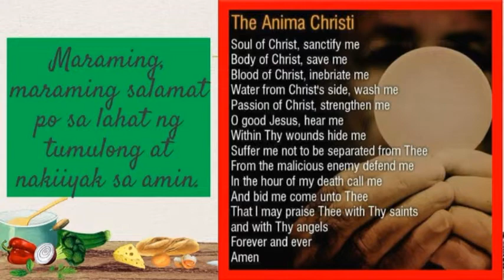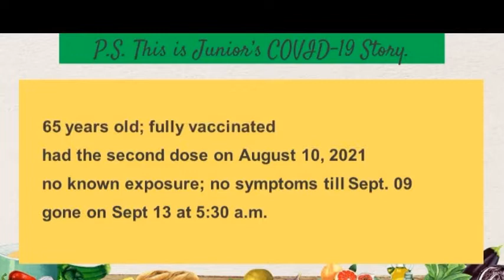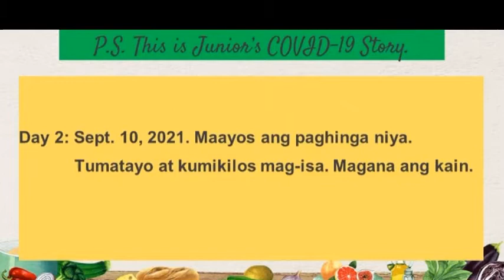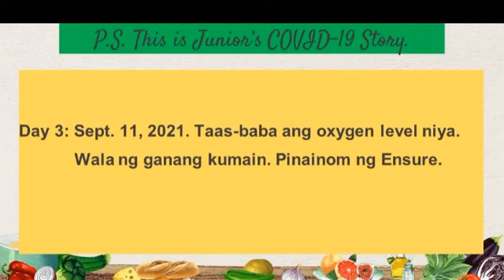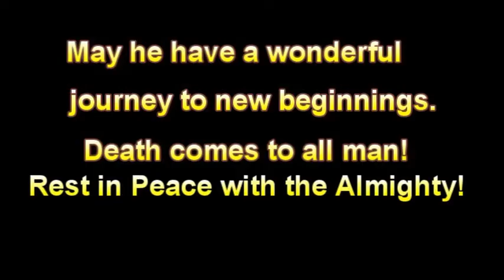My Brother's Death Due to COVID 19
This video is shared with you as a piece of reminder that the COVID 19 vaccine (full-dose) isn't enough, we must still be careful about everything we do, touch, and eat. COVID 19 is like a poison-it destroys the system of a human body specifically the lungs.
Thanks to Carmelita C. Ballesteros, Ph.D. (my eldest sister) who patiently created the narrative slides, and of course to the caregivers (Donna, Benedict and Dante). In addition, many thanks to my sister Carol who had given all-out support financially. To all those who supported all the way through, thanks.

I'm so sorry for the loss of our brother. The last time I saw him was in 2019 when we came for a visit to the Philippines. Until now, I couldn't believe, he's gone! His memory will remain alive!